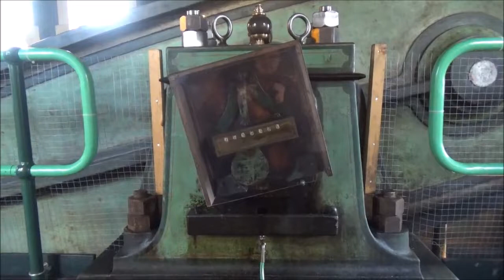1904 Tees Cottage Pumping Station Beam steam engine in steam and 1914 Gas engine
The Tees Cottage pumping engine and the later 1914 gas engine in operation on one the of the open days, filmed a few years ago just found the old video.
The 1904 engine was one of the last waterworks beam engines ever built, and as such may be seen as representing the pinnacle of beam engine pumping development. It is a rotative, two-cylinder Woolf compound engine, designed by Glenfield and Kennedy of Kilmarnock and built by Teasdale Bros, under T&C Hawksley, Civil Engineers, London. The beam is just over 30 feet (9.1 m) long, weighing 25 tons; the flywheel is 21 feet (6.4 m) in diameter, and the high- and low-pressure cylinders measure 18" and 29" respectively (46 cm and 74 cm). It is housed in a building erected for an earlier beam engine in 1849. The engine ran almost continuously from 1904 to 1926, when new electric pumps were commissioned; thereafter it remained on operational standby until the mid-1950s, and continued to be run one day each year, on the order of the Borough Engineer, until at least 1968.